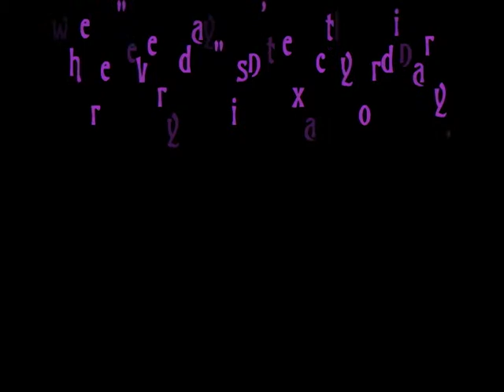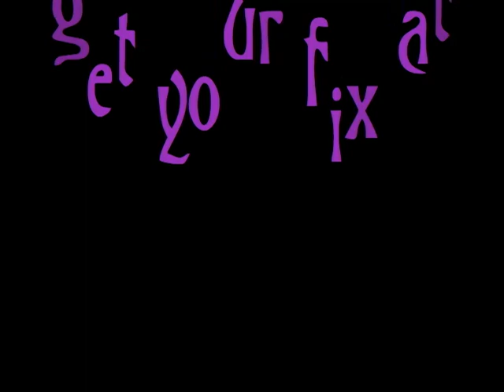The Bellefaire Podcast trailer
Yuki O'Malley & the Bellefaire —
a novel by M.J. Hahn,
comes alive in the Bellefaire Podcast.
Victorian Horror in modern day San Francsico